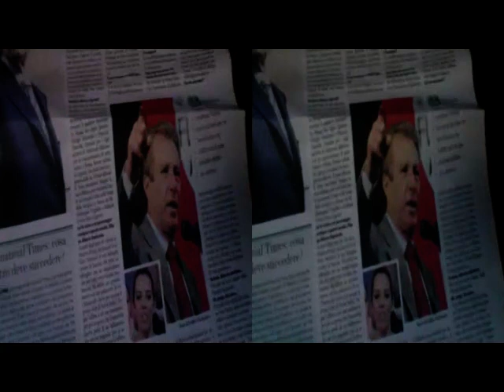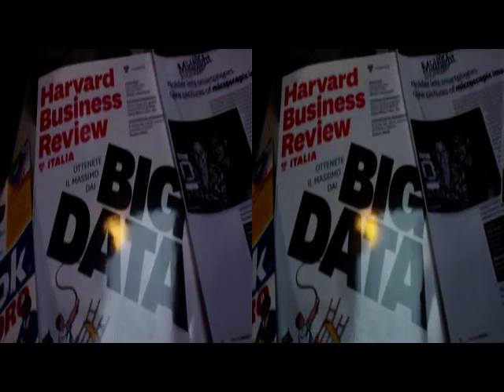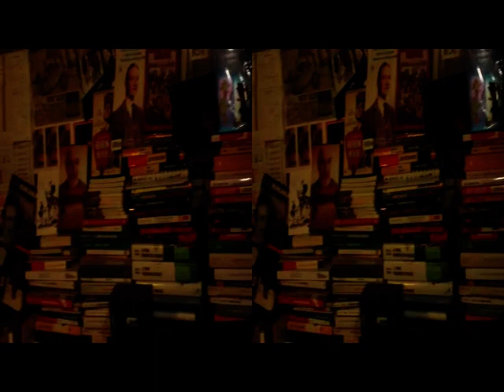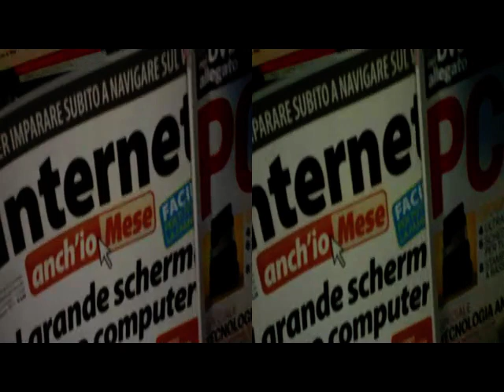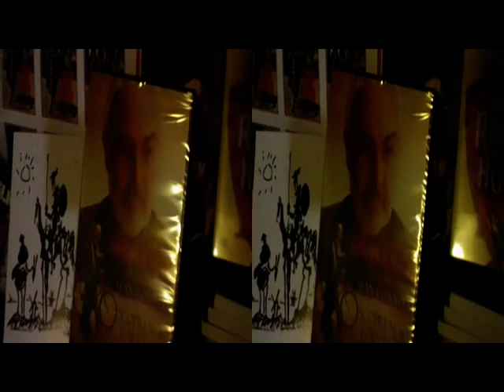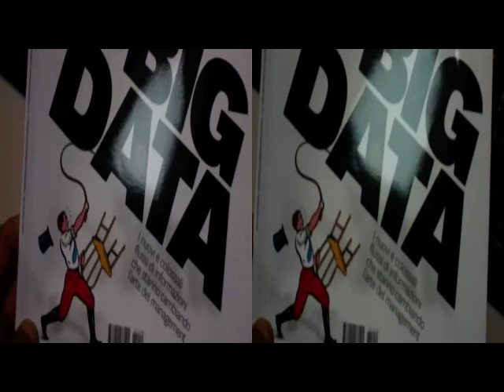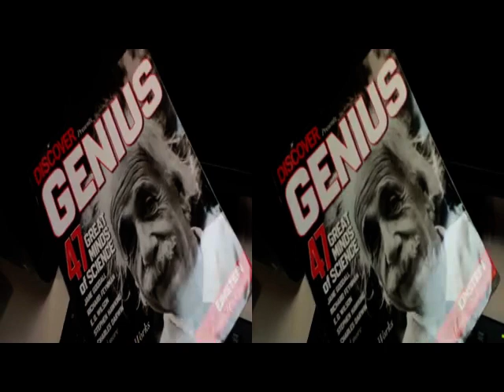3D Anaglyph MANERA Lomazzo - PingPong.. Integrated.. Media [by Sergio Conegliano]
3D Anaglyph MANERA Lomazzo - PingPong.. Integrated.. Media [by Sergio Conegliano]